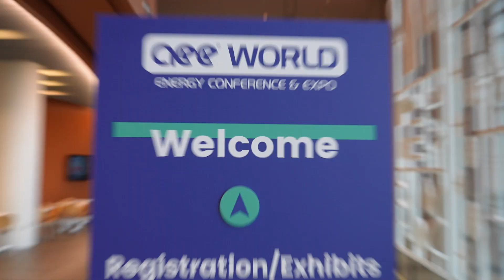AEE World 2024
It was an incredible week in Music City! The Association of Energy Engineers is still buzzing from the excitement of AEE World 2024 in Nashville, and we can't wait to share it all with you!

From the moment you stepped up to the registration counter for your conference badge, the energy of the conference was known.

But it wasn't just about the tech - our technical sessions were packed with  knowledge and insights from the world's top energy experts. Whether you're a seasoned pro or just starting out, you learned something new and took away valuable takeaways to apply in your work.

And then, of course, there were the keynotes. Our speakers inspired, educated, and motivated us all to be better energy engineers and leaders. We're so grateful to have had the opportunity to share their wisdom with you.

To all of our attendees, speakers, exhibitors, and sponsors - THANK YOU for making AEE World 2024 such an unforgettable experience. We're honored to have had the chance to bring the AEE Family together in Nashville, and we can't wait to do it all again next year!

Save the Date for AEE World 2025 - September 17-19, in Atlanta, GA!